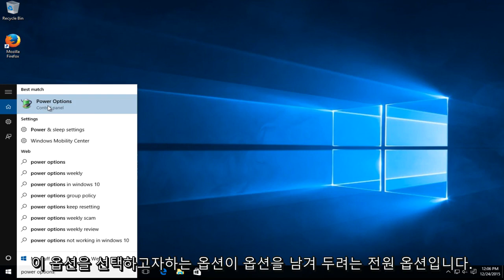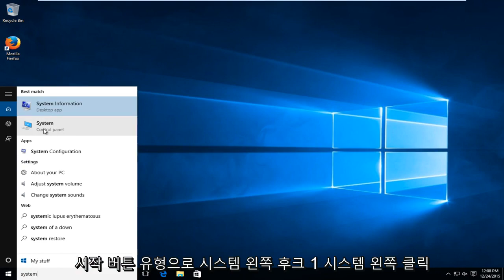Windows 7/8/10 : "PC에 문제가 발생하여 다시 시작해야 함"수정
PC에 문제가 발생하여 다시 시작해야합니다. 오류 정보를 수집하는 중이며 다시 시작하겠습니다.

이 자습서는 Windows 10, Windows 8 / 8.1, Windows 7 운영 체제를 실행하는 컴퓨터, 랩톱, 데스크톱 및 태블릿에 적용됩니다. 모든 주요 컴퓨터 제조업체 (Dell, HP, Acer, Asus, Toshiba, Lenovo, Samsung)에서 작동합니다.

PC에 문제가 발생하여 Windows 10, Windows 8.1, Windows 8, Windows Server 컴퓨터 시스템에서 블루 스크린으로 다시 시작해야한다는 메시지가 표시되면 다음과 같은 다양한 이유로 인해 시스템이 충돌했을 수 있습니다. 잘못된 드라이버, 메모리 문제 또는 손상된 시스템 파일.

Windows Vista부터 운영 체제는 대부분의 경우 자체적으로 문제를 해결하려고 시도하지만 자체적으로 복구 할 수없는 경우 중지 오류 화면이 표시됩니다.

Windows에서 안전한 시스템 작동을 저해하는 조건이 발생하면 시스템이 중지됩니다. 이 상태를 '버그 확인'이라고합니다. 일반적으로 시스템 충돌, 커널 오류, 시스템 오류 또는 중지 오류라고도합니다. Windows에서 실행을 중지하고 시스템을 다시 시작하는 심각한 오류가 발생하는 경우.

PC에 문제가 발생하여 다시 시작해야합니다.
표시되는 전체 메시지는 다음과 같습니다.

또는 하늘색 화면에 다음 메시지가 표시 될 수도 있습니다.

PC / 컴퓨터에서 처리 할 수없는 문제가 발생하여 이제 다시 시작해야합니다. 온라인에서 오류를 검색 할 수 있습니다.
대부분의 경우 사용자가 압도적이라고 생각했기 때문에 이전 버전의 Windows에서 사용했던 것처럼 시스템은 자세한 중지 오류 정보를 표시하지 않습니다.

이 화면은 Windows가 다시 시작되기 전에 몇 초 동안 유지됩니다. 이렇게하면 쓰여진 내용을 읽을 수 없습니다. 이 문제를 해결하려면 시작 및 시스템 복구 설정에서 자동 PC 다시 시작 옵션을 비활성화해야합니다. 오류 코드를 알면 문제 / 해결 방법을 식별하는 데 도움이 될 수 있습니다.

따라서 시스템이 자동으로 다시 시작되지 않도록하려면 위의 자습서를 따라야합니다.